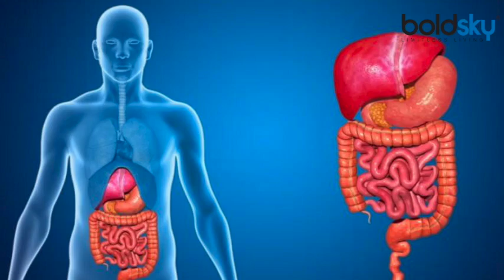देशी घी में बताशा मिलाकर खाने से दूर हो जाती हैं 5 बीमारियां | Batasha Ghee Health Benefits |Boldsky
कोरोनाकाल में इम्यूनिटी बढ़ाने के लिए लोग क्या-क्या नहीं कर रहे हैं फिर चाहे वे दिन में कई बार तक काढ़ा पी जाना हो या फिर मेडिकल शॉप से तरह-तरह की दवाइयां खाना। लेकिन क्या आप जानते हैं कि आयुर्वेद में ऐसे तमाम तरीके बताए गए हैं, जो न सिर्फ साधारण हैं बल्कि आपको लंबे समय तक सेहतमंद रख सकते हैं। जी हां, ये बात शत-प्रतिशत सही है क्योंकि ये साधारण से छोटे-छोटे नुस्खे आपको हेल्दी रखने में काफी मदद कर सकते हैं। इन्हीं में से एक नुस्खा है देसी घी में बताशा मिलाकर खाना। आप सोच रहे होंगे कि ये तो अजीब सा कॉम्बिनेशन है लेकिन आप इसकी शक्ति को नजरअंदाज नहीं कर सकते हैं। आज भी गांव-देहात में बहुत से लोग इस नुस्खे का सेवन करते हैं और लंबी उम्र तक सेहतमंद रह सकते हैं।